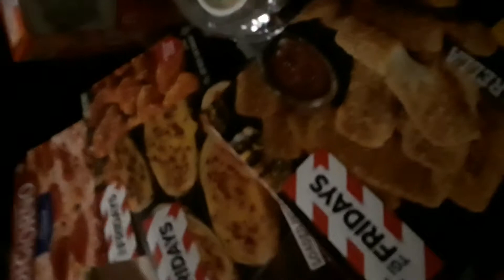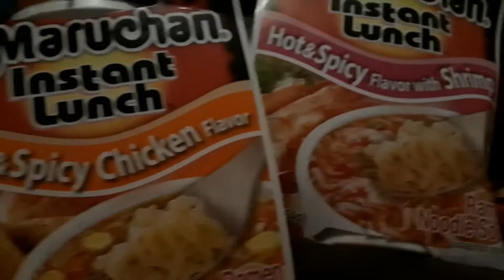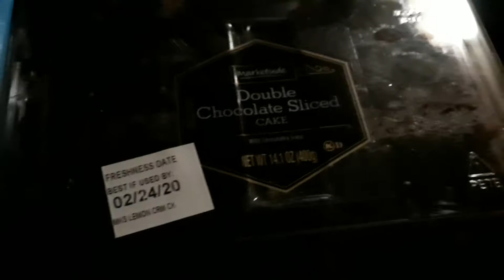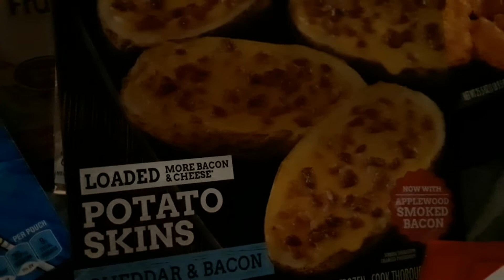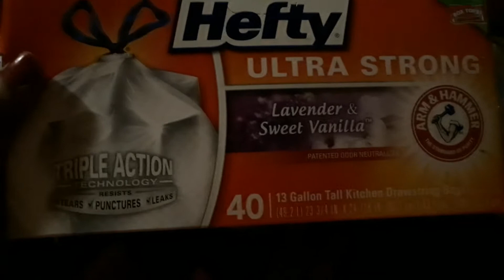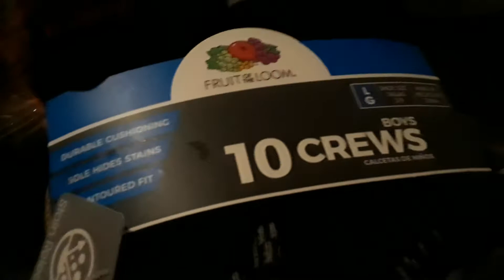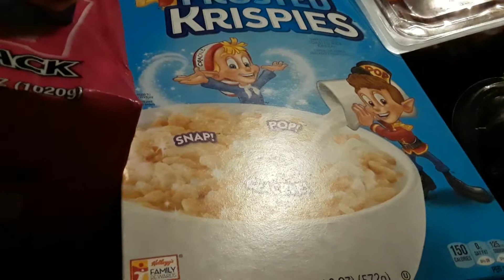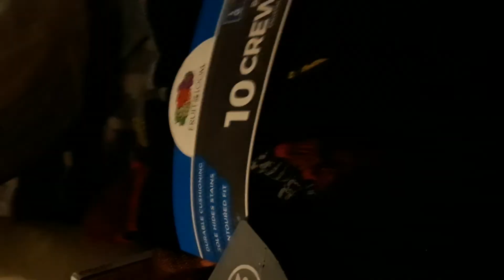Wal-Mart Grocery Haul 2020